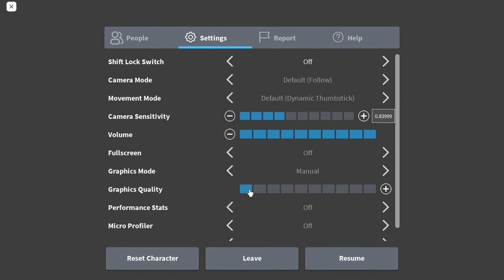TRYING TO TAKE DOWN THE SPONGEBOB GANG IN KAT!!!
no audio but i still hope you enjoy